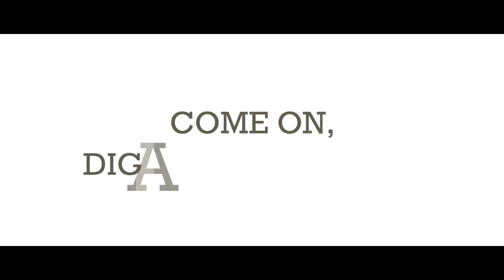Ft Lupton Colorado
Take a tour of Fort Lupton Colorado